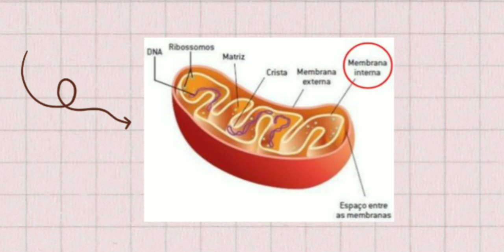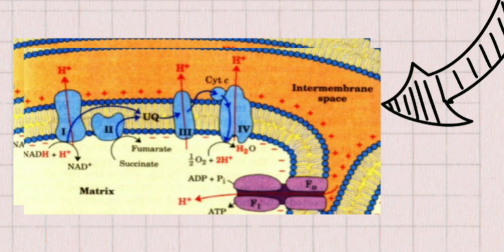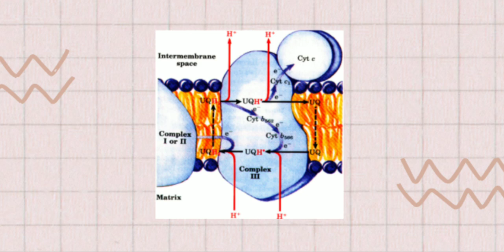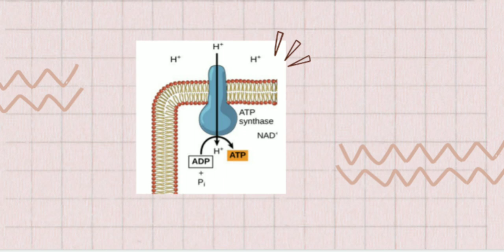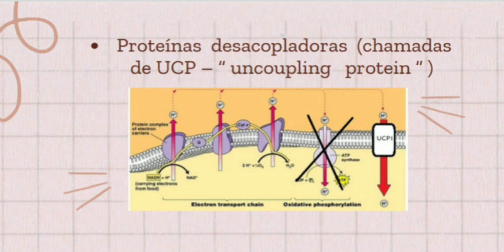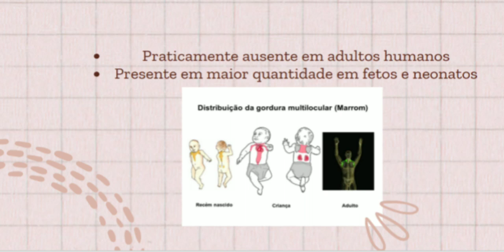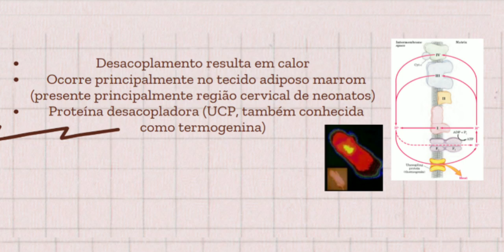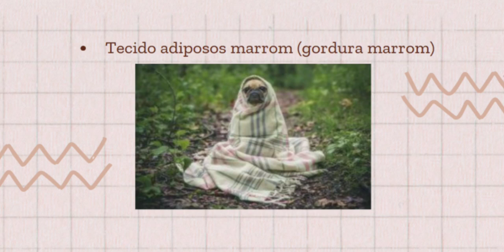Grupo 11 - Fosforilação oxidativa e proteínas desacopladoras.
Descrição do vídeo:
Trabalho de bioquímica sobre fosforilação oxidativa e proteínas acopladoras, realizado por alunos da Universidade de Brasília, para o segundo semestre de 2021.
A fosforilação oxidativa é a última etapa do processo de respiração celular, que acontece na mitocôndria, e ela consiste na utilização da energia proveniente da oxidação de moléculas energéticas – carboidratos, ácidos graxos ou aminoácidos – na cadeia transportadora de elétrons (CTE) para a produção de ATP a partir de ADP e fosfato inorgânico pela enzima ATP sintase. ATP é uma molécula energética que serve de intermediário para várias reações metabólicas de um organismo.
As proteínas desacopladoras (chamadas de UCP – “uncoupling protein”) localizam-se na membrana interna da mitocôndria e têm função de transportar os prótons do espaço intermembrana de volta para a matriz mitocondrial, sem a produção de ATP, dissipando o gradiente de prótons e gerando energia na forma de calor (termogênese). Elas estão presentes em maior quantidade em mitocôndrias de tecido adiposo marrom, em neonatos mamíferos e durante a vida toda de animais hibernantes.
Integrantes:
Isabel Yoshiko Ashiuchi Bertucci (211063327)
Gabriel Portal Lesqueves Richa (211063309)
Ana Caroline Barbosa Filgueira (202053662)